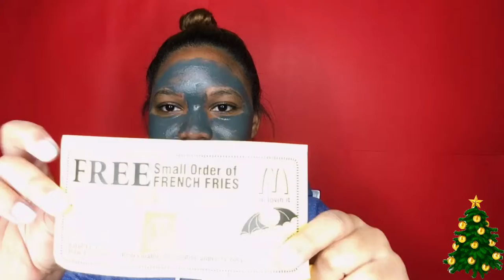TAG PREGUNTAS QUE NADIE SE HACE ( VLOGMAS 19 )| ARLIN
HOLA, gracias por verme!!